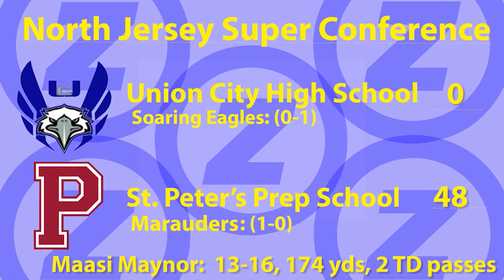Union City 0 St. Peters Prep 48 week 0 highlights